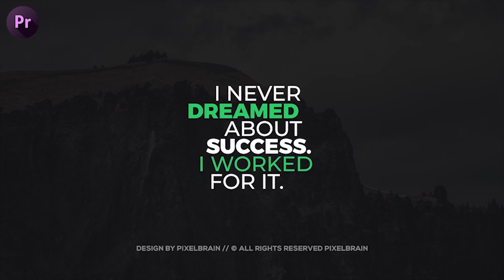Minimal Titles by PixelBrainCS | Premiere Pro - Videohive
Premier Pro temlates Minimal Titles 30 Ready For Use Titles Premiere ProCC 2017.2 and Above Resolution Full HD and 4K No Plugins Required Link for free font included html Library Included Color Control Video tutorial included Perfect for Social Media Ads and Video Covers! We recommend using the latest version (2018) of After Effects and Premiere Pro for correct work the template To use the template in Premiere below CC 2018, you will also need the After Effects installed on your computer Package includes Essential_Panel_Files Video Tutorial Previews Helpfile Credits pixelbrain: Follow License information If you want to know about Regular License and Extended License , Check this out.
 Last Update 24 July 18 Created 24 July 18 Files Included Motion Graphics Template Files Software Version Premiere Pro CC Resolution Resizable File Size 35.1MB Tags animated, clean, corporate, elegant, kinetic, lower thirds, minimal, mogrt, pack, presentation, promo, simple, text animation, titles, typography